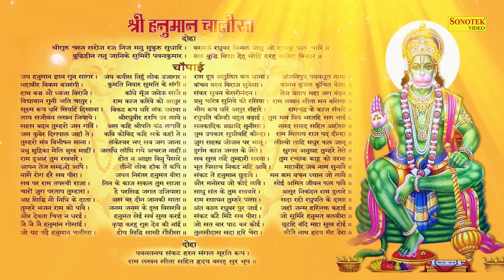New Bhajan 2021 - Salasar Balaji Bhajan 2021 बालाजी का धाम निराला |Sonotek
salasar balaji new bhajan 2021,
latest salasar balaji bhajan 2021,
hit bhajan salasar 2021,
top dj bhajan salasar ,
salasar balaji 2021 bhajan,
new dj bhajan 2021,
salasar balaji new dj bhajan,
balaji ke bhajan,
new salasar balaji ke bhajan 2021,
salasar balaji hit bhajan 2021,
new bhajan salasar,
new dj bhajan 2021 salasar balaji,
salasar balaji ke mandir,
salasar balaji live 2021,
new bhajanns alasar 2021,
hamunman ji ke bhajan 2021,
balaji hit bhajan 2021 ,
new bhajan salasar 2021,
hit bhajan mahndi pur balaji,
latest salasar balaji 2021,
top salasar balaji new bhajan,
hanuman ji ke bhajan ,
top hanuman chlisa ,
latet salasar balaji bhajan,
top bhajn salasar 2021,
sonoek salsar balaji bhajan,
sonotek salasar bhajan,
2021 new salasar balaji,
latest salasar balaji bhajn,
hit dj hanuman bhajkan,
mangalvar hanuman bhajan 2021,
sanivar hanuman bhajan 2021,
hanuman ji manfgalvar spacel bhajan 2021,
new bhajan sonotek ,
sonotek hanuman bhajan,
sonotek salasar bhajan,
sonotek ,
sonotek balaji salasar,
2021 salasar balaji bhajan,
nnew dj bhajan salasar ,
hit salasar balaji bhajan 2021 ,
top salsasar balaji bhajan ,